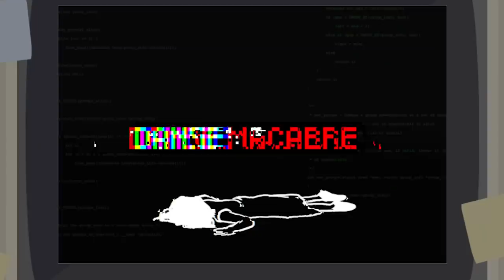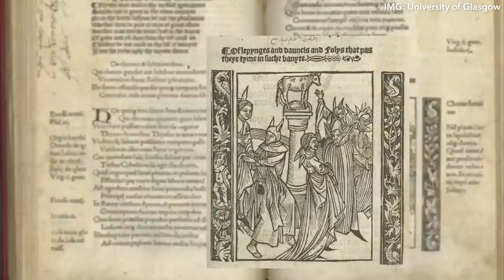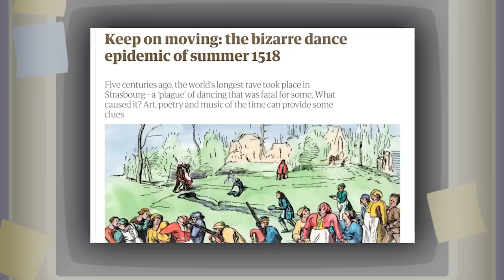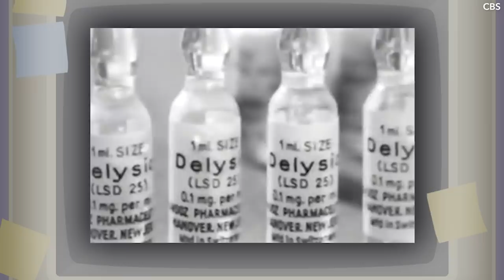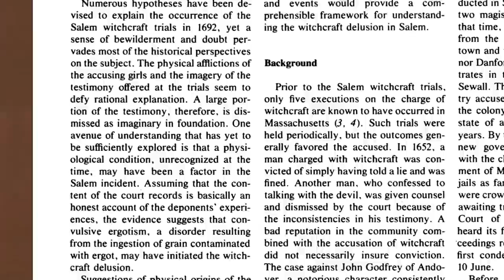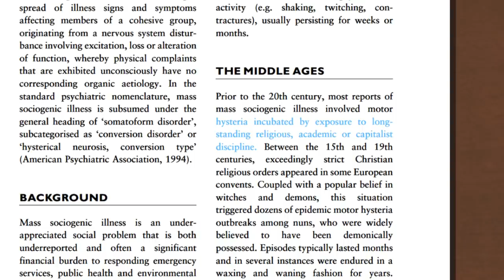The Disease That Made People Die from Dancing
In the summer months of 1518 a lone woman exits her home in Strasbourg, France. Under the watchful eye of the local authorities she begins to dance. Within a few days, she is joined by dozens more. Dancing, jigging, krumping in the street, but there’s a problem. None of them can control it, and only death itself can stop them.

Today we’re discussing the Dancing Plague of 1518, and possible causes behind this strange phenomenon, along with how it might be caused by the same thing that caused a convent full of nuns to meow. Let’s get into it.